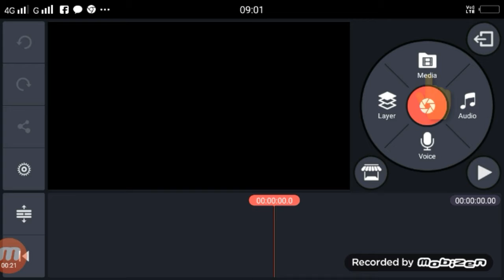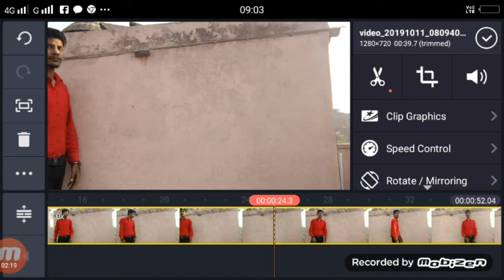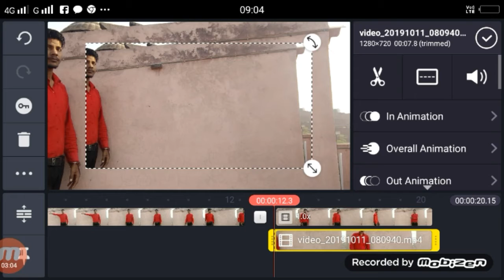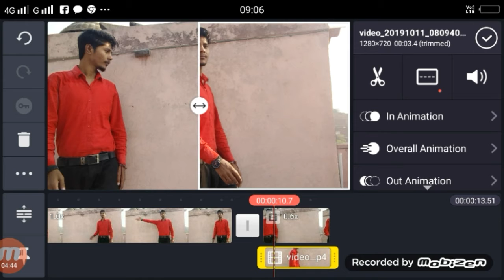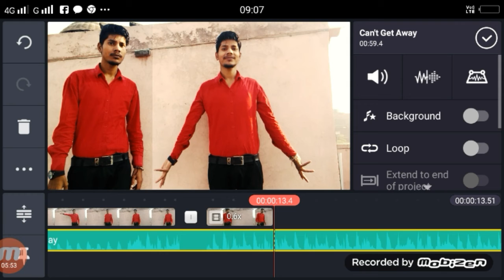Tiktok par dabal rol wala video kaise banaye | new trend video tiktok dabal rol kinemaster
Apps

►your question

Tiktok par dabal rol wala video kaise banaye ,

new trend video tiktok dabal rol kinemaster,

double role video tik tok editing ,

double role video tik tok editing kinemaster,

tik tok dadal rol tutorial kinemaster,

dabal rol wala video kaise banaye tik tok par,

tik tok jurba video kaise banaye,